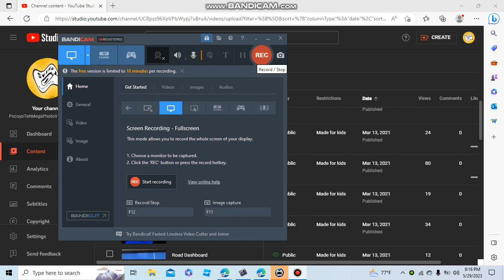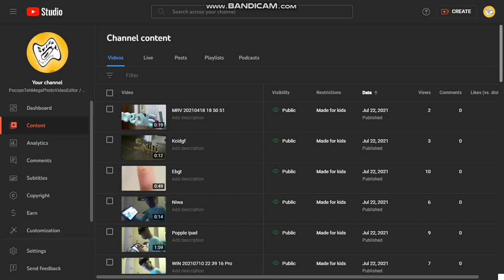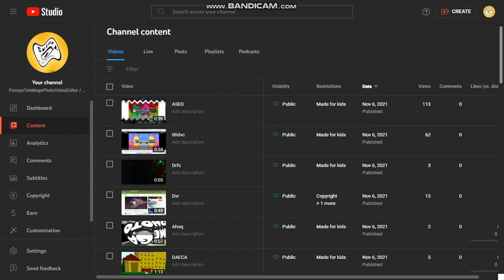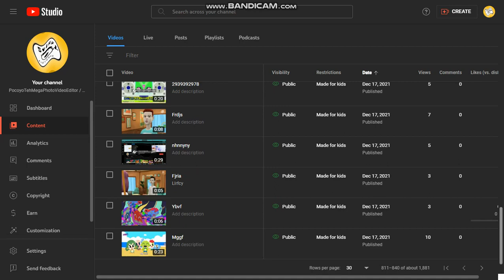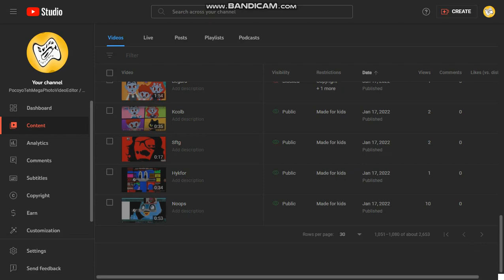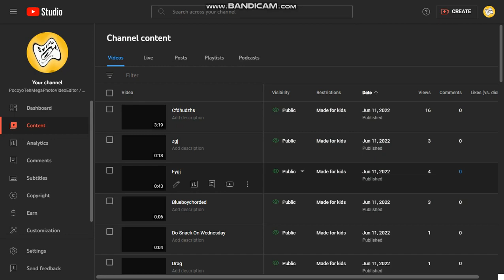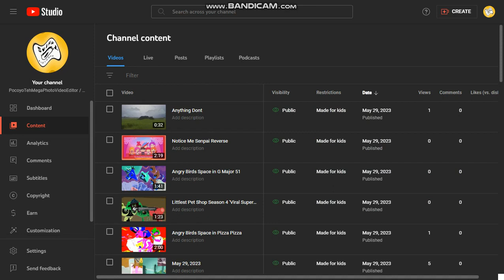November 4, 2024